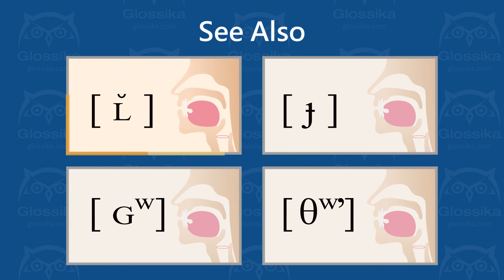[ pˁ ] unvoiced unaspirated pharyngealized bilabial stop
How to pronounce pˁ